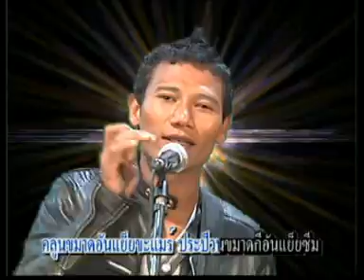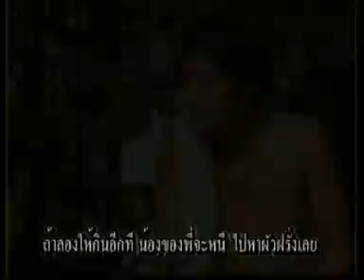ปะแด็ยแขมร์ปะปวนซีม วงท้ายซอย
เพื่อความบันเทิง สนใจติดต่องานการแสดง ติดต่องานแสดง กันตรึม กลองยาว ได้ที่ สำนักงานไพโรจน์ซาวด์ โทร.089-7176181